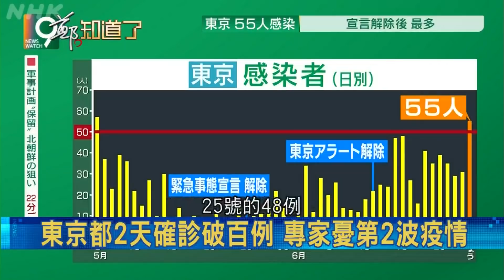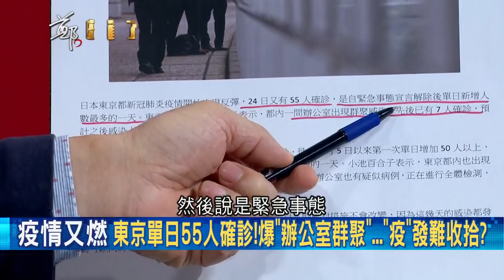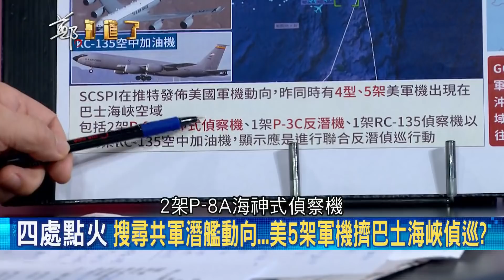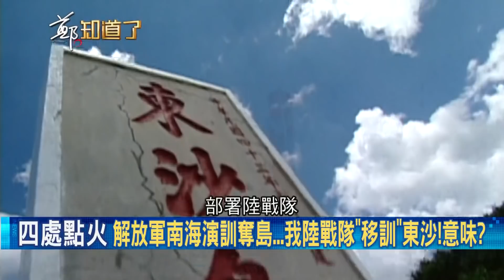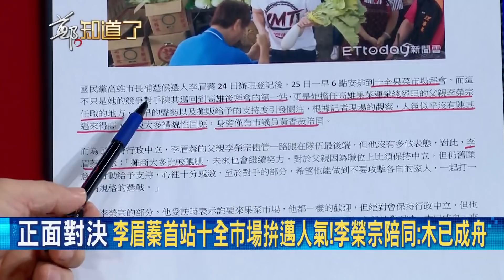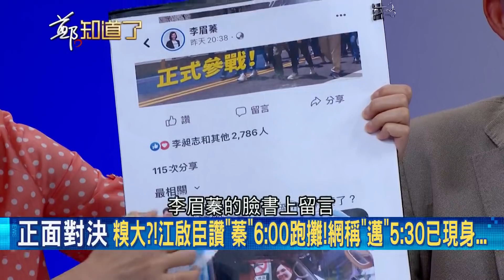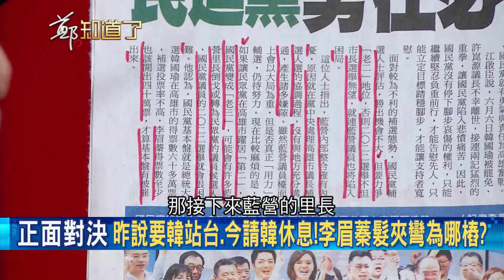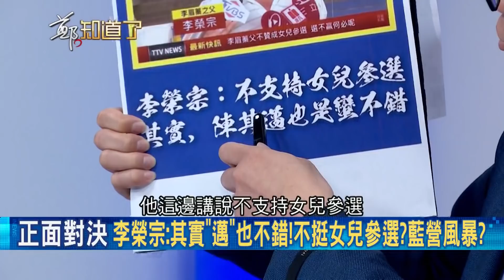共軍1個月8度擾台！美國再"搖擺不定"恐增開戰風險?! 彭博稱10年後台灣海峽將陷危機?!│鄭弘儀主持│【鄭知道了PART2】20200625│三立iNEWS